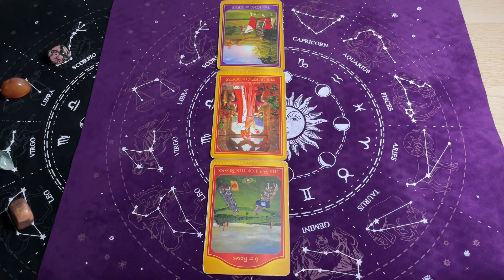Strzelec, 18-24 Grudzień 2023, TYGODNIOWY SHORT Tarot Akaszy z Oobe Powieści